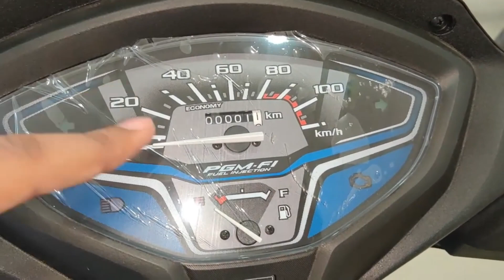2020 Honda Activa 6G BS6 | Special Edition | What is New | Most Detailed Review With On road Price🔥🔥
NAMASKAR DOSTO SWAGAT HAI AAPKA EK NEW VIDEO ME JISME AAJ HUM BAAT KARNE VALE HAI NEW HONDA ACTIVA 6G BS6 KE SPECIAL EDITION  MODEL KE BARE ME || HUME UMMEED HAI KI AAPKO YE VIDEO PASAND AYEGI ||

THANKU
KEEP SUPPORTING KEEP WATCHING